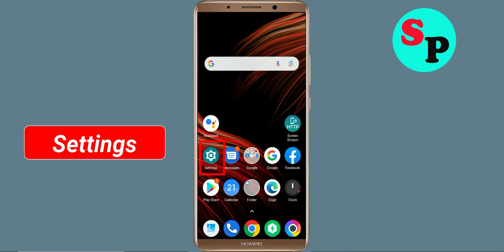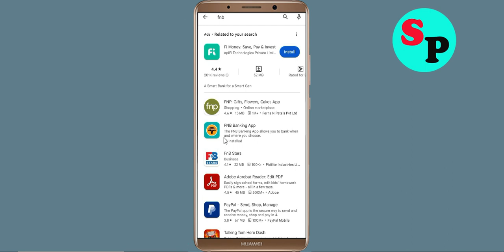How To Fix FNB Banking Mobil App Oops Something Went Wrong Please Try Again Later Problem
How To Fix / Solve FNB Banking Mobil App Oops Something Went Wrong Please Try Again Later Problem

Hello Friends in this video tutorial, i am going to show you how to Fix FNB Banking Mobil App Oops Something Went Wrong Error Please Try Again Later or Fix FNB Banking Mobil App Retry Problem. If you are facing same problem in your android mobile then it will help you a lot.

b). Confirm if the FNB Banking Mobil App Server Is Working or not. ...
c). Login Through FNB Banking Mobil App and clear cache and clear data. ...
d). Uninstall then Reinstall the FNB Banking Mobil App from google playstore. ..